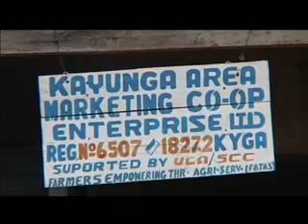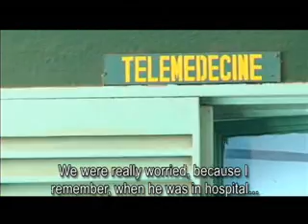Presenting IICD (long version, 10 min)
With the right tools people in developing countries can considerably improve their livelihoods and quality of life. Better access to information and communication technologies (ICT) is particularly vital in enabling them to achieve their goals. This video shows how people in developing countries can benefit from ICT and how IICD contributes to this.